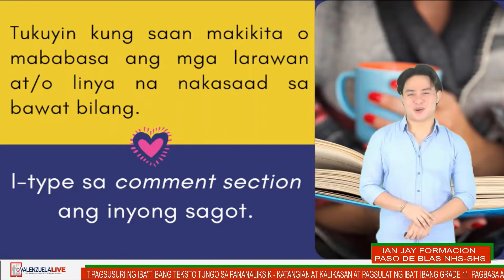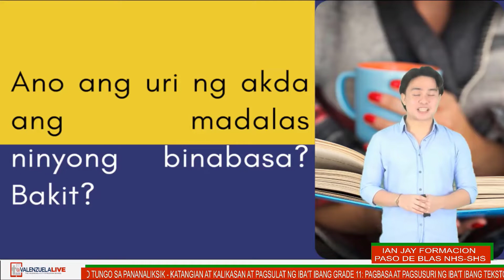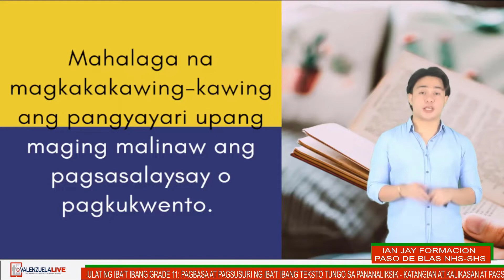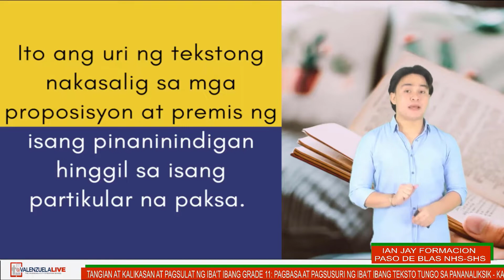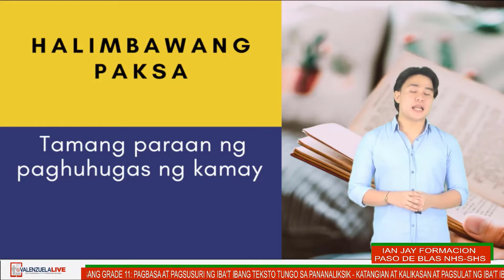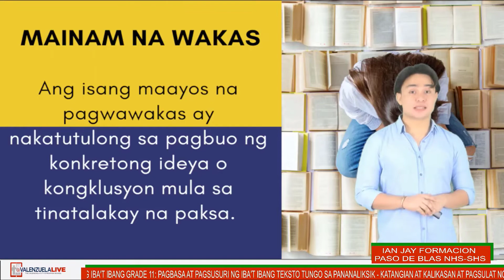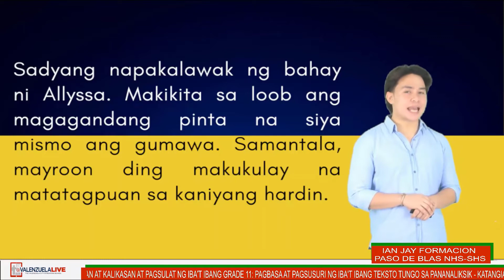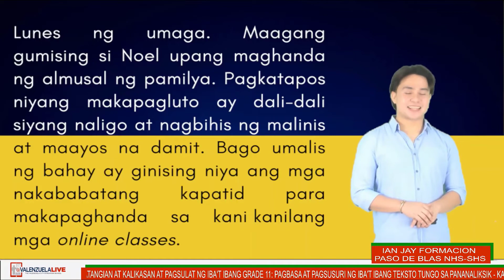GRADE 11 FILIPINO Q3W2 PAGBASA AT PAGSUSURI NG IBA'T IBANG TEKSTO TUNGO SA PANANALIKSIK KATANGIAN